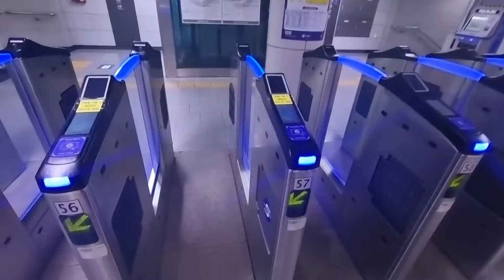서울교통공사 개찰구 마스크 착용 안내음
위치:1호선 서울시청역

* 해당 안내음은 현재 송출되지 않음을 알려드립니다.